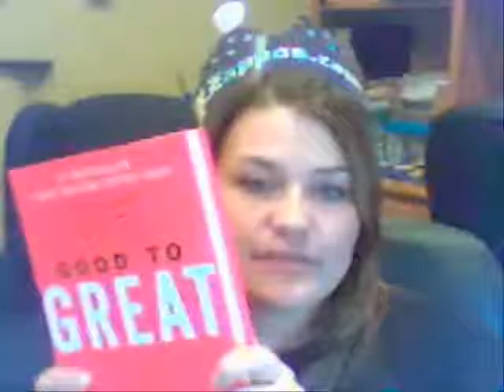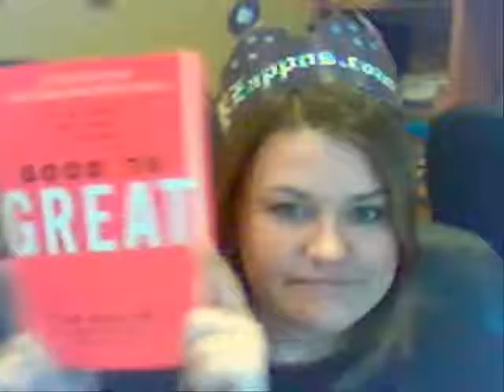Mailbox Monday 1/19/09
It's Martin Luther King Jr Day, so no mail, but we still have Mailbox Monday! Request Free Stuff, Enter to Win Cool Stuff and listen to Kim from ShoppingBookmarks.com ramble along the way!